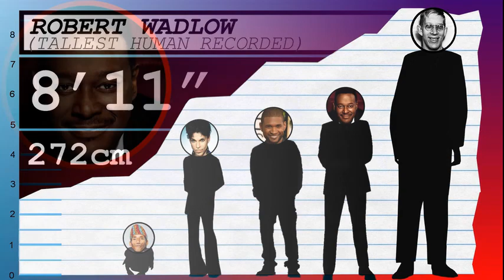How Tall Is Luther Vandross? - Height Comparison!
Find out how tall Luther Vandross is! To help visualize his height, we've included a side by side comparison with other celebrities, short and tall!